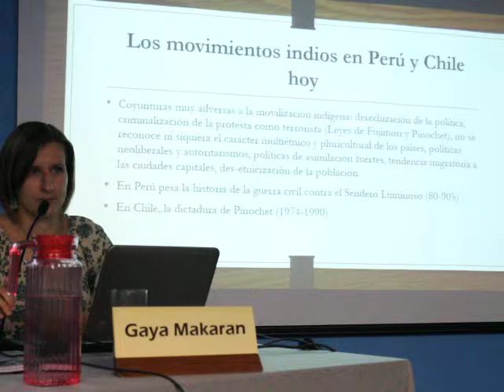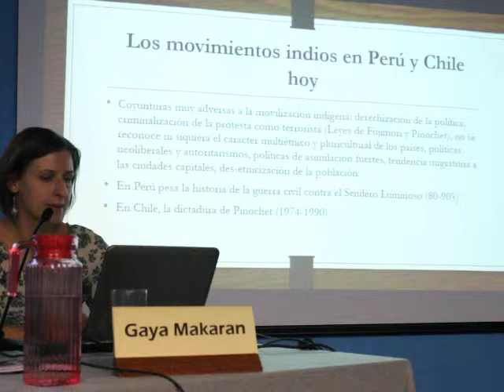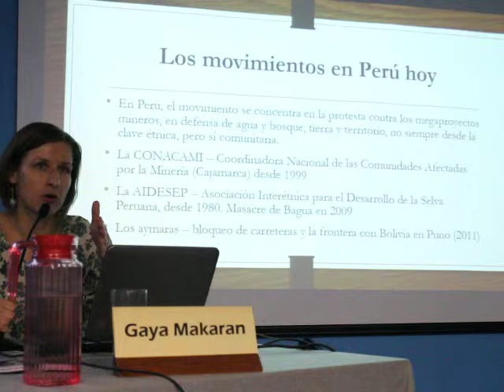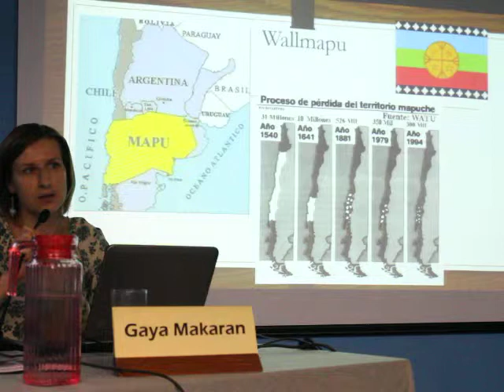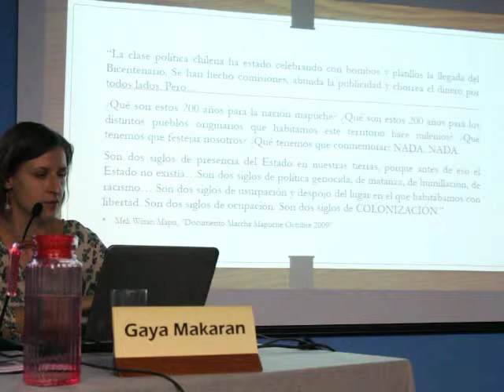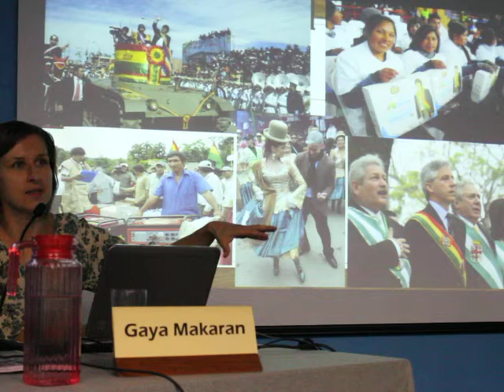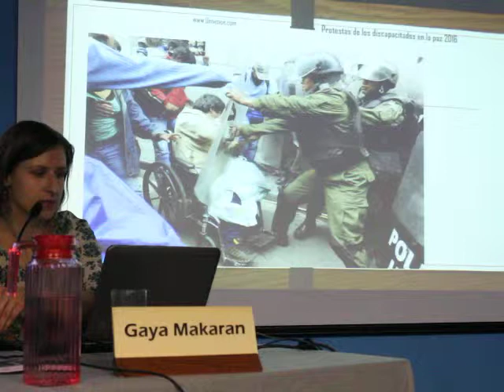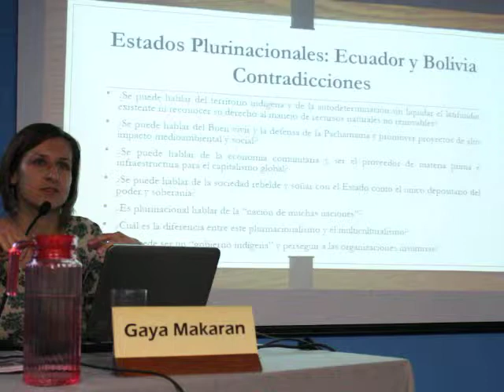Dra. Gaya Makaran 2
Dra. Gaya